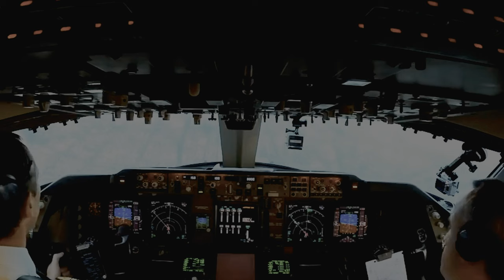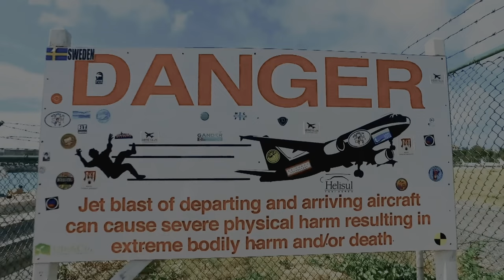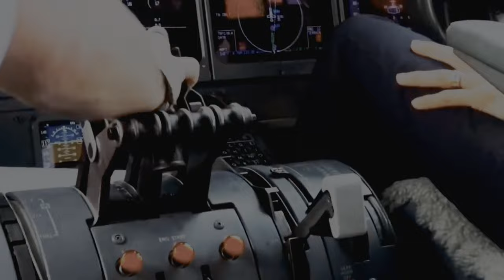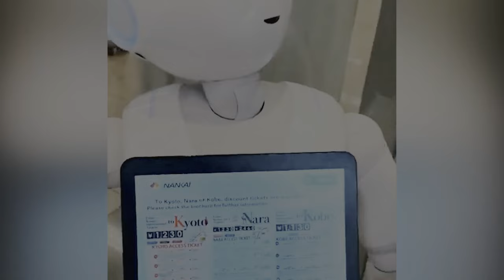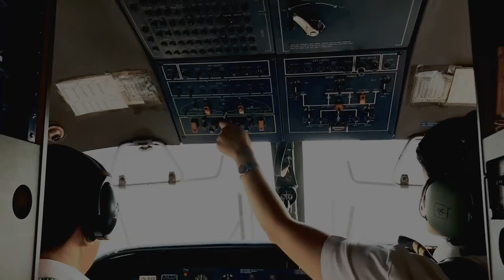Самые опасные аэропорты в мире, The most dangerous airports in the world